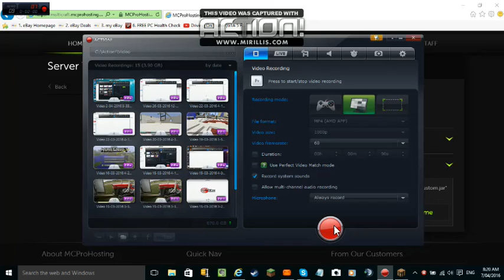new server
hey guys if ya wanna join my ip here it is 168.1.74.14;61556 IF you guys have minecraft come join me